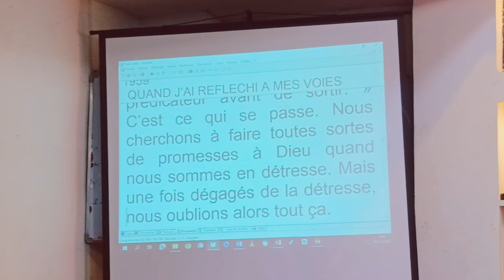(SUITE) IL Y AURA UN TEMPS OU VOUS AUREZ VRAIMENT BESOIN DE LUI Vendredi 8-11-2024